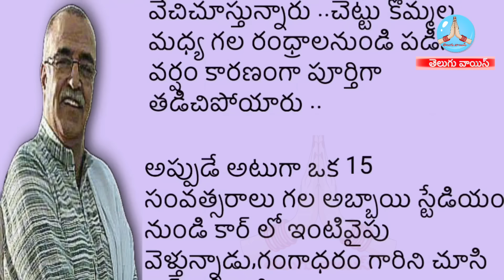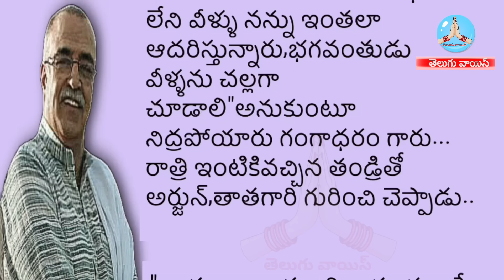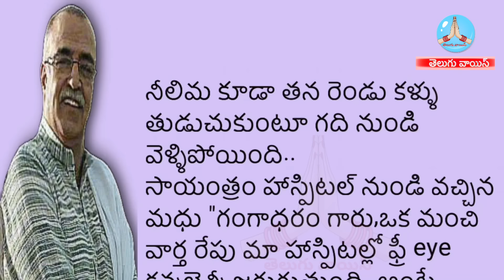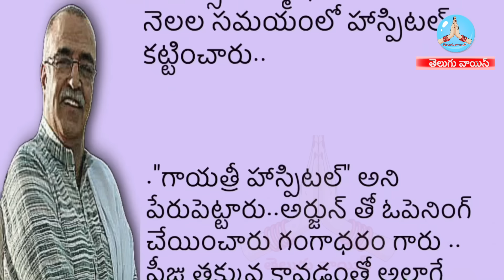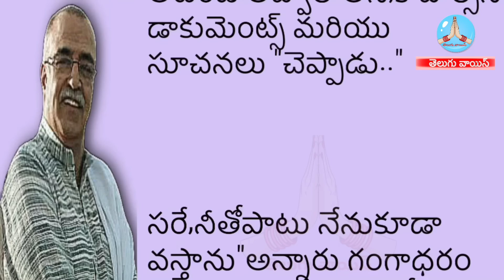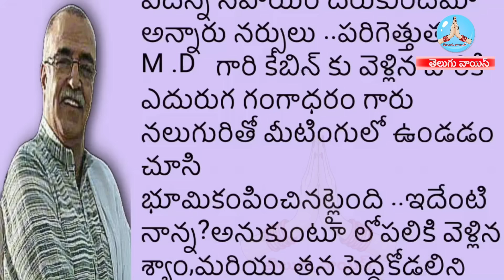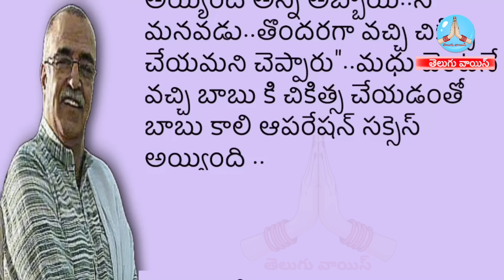తలరాత |మమ్మల్ని ఆదుకో అంటూ వేడుకున్న కొడుకు,కోడళ్ళు| ఇది భగవంతుడి నిర్ణయం అంటూ వెళ్లిపోయిన తండ్రి..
నమస్కారం ఈ కథ తలరాత |మమ్మల్ని ఆదుకో అంటూ వేడుకున్న కొడుకు,కోడళ్ళు| ఇది భగవంతుడి నిర్ణయం అంటూ వెళ్లిపోయిన తండ్రి..  భగవంతుడు రాసిన తలరాతను ఎవరు మార్చలేరు చెప్పటమే కథ యొక్క సారాంశం..